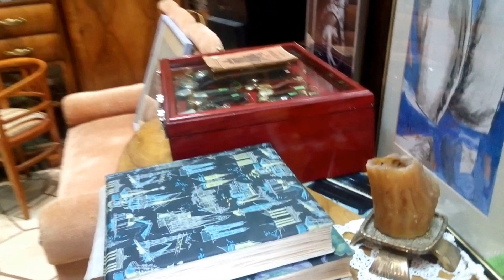lipimojgrad: mrvu zere izaleđamu, Loli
Pritisciman i utisciman
teško je odolit
evo san uspija
ništa nisan kupija ...